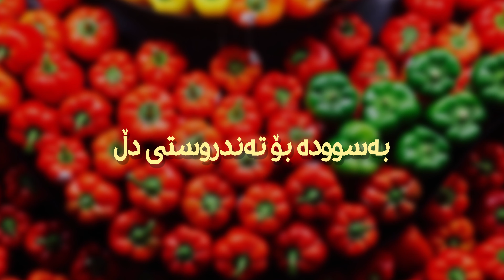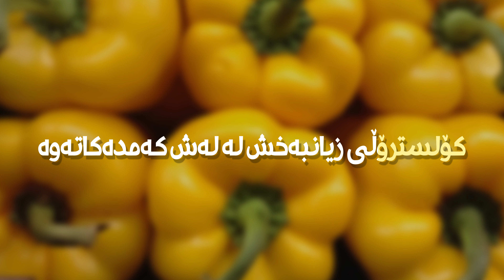گرینگترین ١٠ سوودی بیبەر - خۆراک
تەندروست بە
tandrust ba
tandrwst ba
tandrustba
tandrwstba
سوودەکانی شیر
دوعای نەخۆشی
دروستکردنی خواردن
دابەزاندنی کێش
کێش دابەزاندن
قژ داهێنان
دابەزاندنی ورگ
چارەسەری قژ هەڵوەرین
چارەسەری زیپکە
ئازاری پشت
لابردنی موو
وەرزشی ورگ
گۆڕانی تیک تۆک
زیپکەی دەموچاو
زیپکەی ژێر پێست
ئازاری پشت
ماسک بۆ لابردنی زیپکە
لابردنی موو
چارەسەری قەبزی
چارەسەری مایەسیری
سوودەکانی سیر,
سوودەکانی جاترە,
سوودەکانی کاڵەک,
سوودەکانی قاوە,
سوودەکانی ئەلۆڤێرا,
سوودەکانی زەنجەفیل,
سوودەکانی هەنجیر
سوودی سیر
هۆکاری دواکەوتنی سوڕی مانگانە,
هۆکاری سەرئێشە,
هۆکاری زیپکە,
هۆکاری وازهێنانی سەنفلاوەر,
هۆکاری ئازاری قاچ,
هۆکاری لەبارچون,
هۆکاری قەبزی,
هۆکاری کەم خەوی
خۆراکی پێغەمبەر,
خۆراکی منداڵ,
خۆراکی منداڵان,
خۆراکی ماسی,
خۆراکی بەسود,
خۆراکی کیتۆ,
خۆراکی مێشک,
خۆراکی قژ,
تەندروستی خۆراک,
کالۆری خۆراک,
دکتۆری خۆراک,
پسپۆری خۆراک
خواردنی خۆش,
خواردنی کوردی,
خواردنی کۆری,
خواردنی چینی,
خواردنی ئاسان,
خواردن دروستکردن,
خواردنى كوردى,
خواردنی کیتۆ,
خواردن و شیرینی,
خواردن دروست كردن,
خواردن و شيرينى شاناز,
خواردن بۆ قەڵەوی,
خواردن خواردن,
خواردن و خۆشی,
خواردن کوردی,
hozan b12 خواردن,
خواردني فيتامين d,
خواردنى مندال 6 مانك
میوەکان,
میوەکان بە ئینگلیزی,
میوە فرۆش,
میوە ممنوعە,
میوەی قەدەغە,
میوە بە پیتی س,
میوەی شکراو,
میوەی کاکی,
وشککردنەوەی میوە,
ڕازاندنەوەی میوە,
سودەکانی میوە,
رازاندنەوەی میوە,
زەڵاتەی میوە
xwardni kurdi,
xwardn drust krdn,
xwardni khayal,
xwardny xosh,
xwardni kore,
xwardni asan,
xwardni chini,
xwardni xosh parwin,
xwardn drwst krdn,
xwardn xwardn,
xwardn w xoshi,
xwardn w shirini,
xwardn u shirini,
xwardn ba patata,
xwardni xosh,
xwardni asan w xosh,
xwardni asan u xosh,
xwardn bxo,
xwardn bo dabazandni kesh,
xwardn bo qalaw bun,
hozan b12 xwardn,
byar husen xwardn,
barnamay xwardn,
majid barnamay xwardn,
xwardn drwst krdn tara amin,
xwardn drwst krdni,
xwardn drwst krdni pizza,
xwardn drwst krdni ba kurdi,
xwardn drust krdn kurdi,
xwardn drust krdn tara amin,
ferbuni xwardn,
ferkari xwardn,
gorani mashrub xwardn droya,
gs ward,
rekawt gamer xwardn,
gorani mashrub xwardn,
gorani xwardn,
xwardni kory,
xwardni kurdi a_k_food,
xwardni kurdi tara amin,
xwardni kurdawari,
xwardni keto,
mashrub xwardn droya,
mashrub xwardn,
mashrub xwardn zor xosh,
mama vandam xwardn,
mabast king xwardn,
nan xwardn,
drwst krdni xwardn ba patata,
pushbike xwardn,
parwin xwardn,
rudaw xwardn,
razandnaway xwardn,
rasha sport xwardn,
sht xwardn,
dab skill xwardn,
kurdmax show xwardn,
swend xwardn,
showbox xwardn,
ava tv xwardn,
tara amin xwardni,
xwardn u xoshi,
xwardn u xoshy azhin dawd,
xwardn u xoshi azhin dawood,
xwardn u xoshy ashin daud,
xwardn u xoshi azhin daoud,
vlog xwardn,
kurdish vlog xwardn,
xwardni xera,
xwardny xosh kurdi,
xwardni xelan,
xwardny xosh asan,
zhyari xwardn,
xwardni mnal 6 manga
sudakani aloe vera,
sudakani pyaz,
sudakani sir,
sudakani lemo,
sudakani vaslin,
sudakani qawa,
sudakani helka,
sudakani rashka,
sudakani pyaz bo qzh,
sudakani helka bo qzh,
sudakani darchin,
sudakani daspar,
sudakani hanjir,
sudani jokes,
sudani jagran,
sudakani patata,
sudakani shoufan,
sudakani shofan,
sudakani ser,
sudakani tamata,
sudakani tree,
sudakany xayar
سوودەکانی هەنجیر
سوودەکانی سیر
سوودەکانی مێخەک
سوودەکانی ڕازیانە
سوودەکانی خورما
سوودەکانی زەنجەفیل
سوودەکانی جاترە
سوودەکانی لیمۆ
سوودەکانی مۆرینگا
سوودەکانی جەنجەفیل
سوودەکانی وەرزش
سوودەکانی تووی وشک
سوودەکانی هەنجیری وشک
سوودەکانی هەرمێ
سوودەکانی هەنگوین
سوودەکانی هێلکە
سوودەکانی هەڵوژە
سوودەکانی هاوسەرگیری
سوودەکانی خواردنی هێلکە
سوودەکانی نەعنا
سوودەکانی نۆک
سوودەکانی نیسک
سوودەکانی نانی بەیانی
سوودەکانی نوێژ
سوودەکانی نانی جۆ
سوودەکانی مۆز
سوودەکانی ماست
سوودەکانی ماسی
سوودەکانی مەلەوانی
سوودەکانی مۆبایل
سوودەکانی مەعدەنووس
سوودەکانی مانگۆ
سوودەکانی لالەنگی
سوودەکانی ئاوی لیمۆ
سوودەکانی قۆخ
سوودەکانی قاوە
سوودەکانی قەیسی
سوودەکانی قەزوان
سوودەکانی قەڕنابیت
سوودەکانی قارچک
سوودەکانی قورئان
سوودەکانی قارچ
سوودەکانی فستق
سوودەکانی شوتی
سوودەکانی شمڵی
سوودەکانی شیر
سوودەکانی شاتوو
سوودەکانی شۆفان
سوودەکانی شووتی
سوودەکانی شویت
سوودەکانی شێلم
سوودەکانی سرکەی سێو
سوودەکانی سماق
سوودەکانی سڵق
سوودەکانی سێو
سوودەکانی سیر بۆ قژ
سوودەکانی زەیتی زەیتون
سوودەکانی زینک
سوودەکانی زەیتوون
سوودەکانی زەردەچەوە
سوودەکانی زەعفەران
سوودەکانی زەیتی گوێزی هندی
سوودەکانی زەیتی گەرچەک
سوودەکانی رەشکە
سوودەکانی رۆژوو
سوودەکانی دارچین
سوودەکانی دارچینی
سوودەکانی دۆشاوی توو
سوودەکانی دۆ
سوودەکانی ڤیتامین دی
سوودەکانی شیری دایک
سوودەکانی خەیار
سوودەکانی خەنە
سوودەکانی خۆخ
سوودەکانی خوێندنەوە
سوودەکانی خوێن بەخشین
سوودەکانی خومرە
سوودەکانی جگەرە
سوودەکانی جۆ
سوودەکانی ترێ
سوودەکانی تەماتە
سوودەکانی ترۆزی
سوودەکانی تۆوی کەتان
سوودەکانی تور
سوودەکانی تیشکی خۆر
سوودەکانی تەرخون
سوودەکانی توو
سوودەکانی بادەم
سوودەکانی بامیە
سوودەکانی باینجان
سوودەکانی بیبەر
سوودەکانی باوی
سوودەکانی بنێشتی کوردی
سوودەکانی برۆکلی
سوودەکانی بڕۆکلی
سوودەکانی استغفراللە